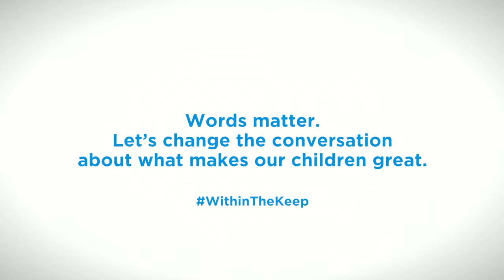Within the Keep; Protecting our tween daughters (Preview)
Words matter. And they can break hearts and souls so easily.

Many times as a parent, photoblogger ‘Sesame Ellis’ Rachel Devine found herself thinking, ‘I wish children knew the power of their words’.

So she decided to start a movement called ‘Within the Keep’ to change the conversation about what makes our children great.

All girls are asked to pick three positive words to describe who they’re are inside. They are photographed in the same lighting, wearing black and with their hair down, and will only ever be known by the words they chose to represent themselves. This project is at heart, an exercise in inclusion.

Rachel Devine’s powerful photography project was the winner of the 2016 Bupa Blog Awards Visual Category. We love it, and want to support the movement.